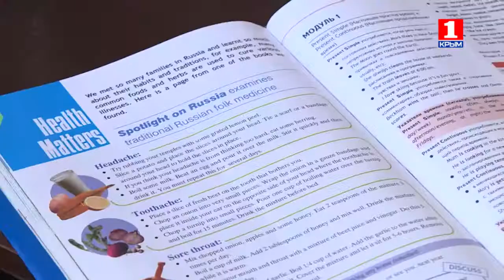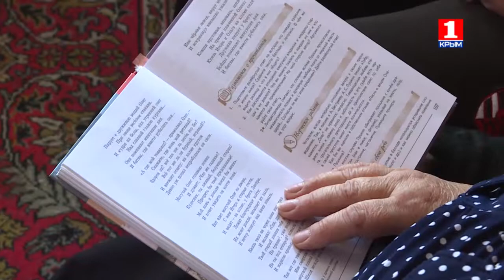Преград нет! Кирилл Щербаков